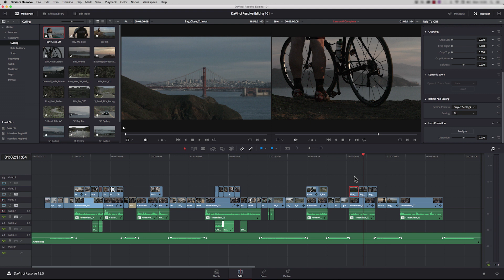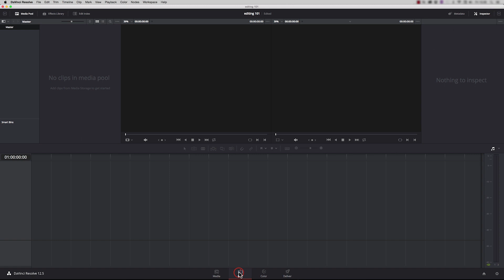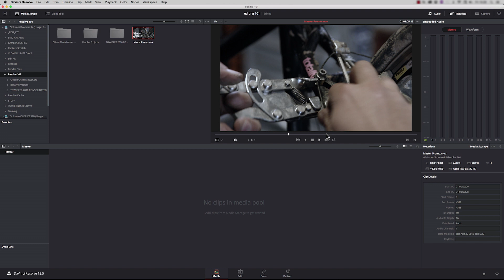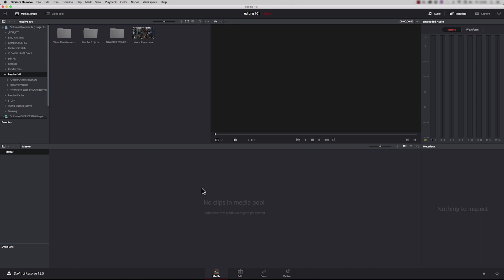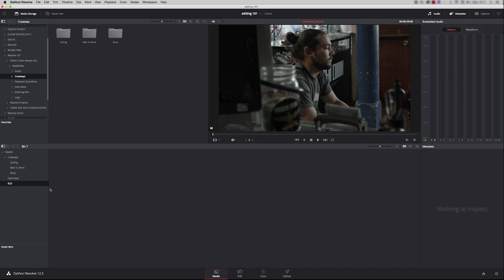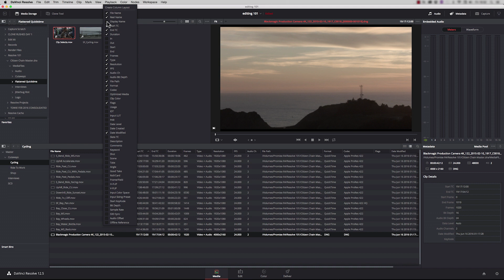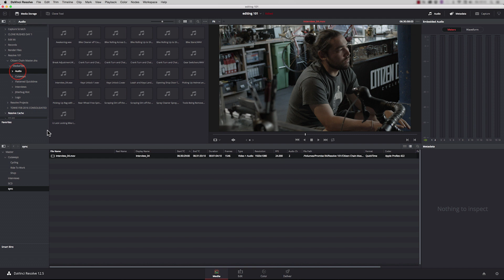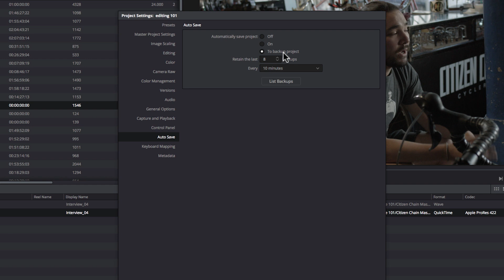RESOLVE EDITING 101 - 01. Setting up and importing media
In the first episode of our exclusive 10 part tutorial series on how to edit video with Resolve, Darren Mostyn from Online Creative looks at setting up and importing media. How do you create a new project? How does the interface work? What are the different ways to import media? And how do you sync audio and video?